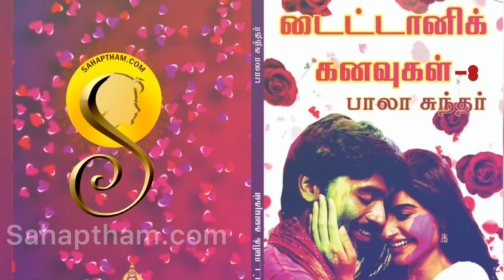Tamil Novel/டைட்டானிக் கனவுகள் - 8/Titanic kanavugal/பாலா சுந்தர்/Bala Sundar/ New Audio Book